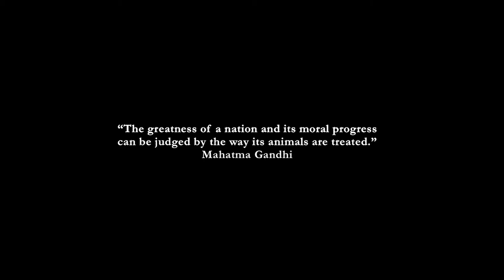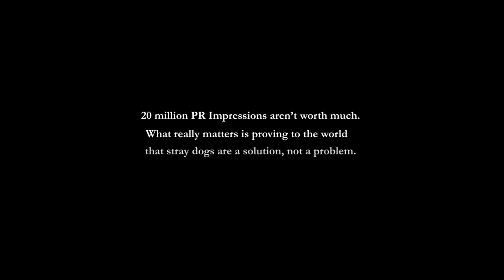The Story Of The Good Dog Catcher - Extended Case Film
After a child was killed by stray dogs, a mass euthanasia law was adopted. Dog catchers rounded up the dogs to be executed sparking protests defending the strays all over Europe.

FOUR PAWS Romania created the Good Dog Catcher who took the challenge of turning a stray dog into the first Stray Assistance Dog in the world. Inspired by our initiative, the Parliament issued for the first time in Romania, a law allocating government funding for the training of assistance dogs to help people with disabilities, strays included.

Our campaign totalled 20M PR impressions and 550,000 euros in free media.